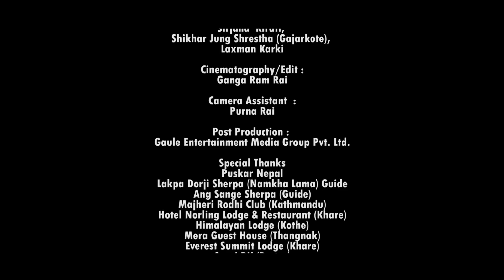Sundar Himal 'सुन्दर हिमाल' || Guinness World Records Official Music Video 2022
Title - Sundar Himal
Lyrics - Buddi Raj Rai (Durlav Jantare)
Arrange - Raju Karki
Vocal - Tek Bahadur Rai (Tek Nachhiring)
Chorus Vocal - Maya Gurung & Shikhar Jung Shrestha (Gajarkote)
Recordist -  Shikhar Jung Shrestha (Gajarkote)
Mixing - Karsang Lama
Keyboard - Tek Bahadur Rai (Tek Nachhiring)
Guitar - Purna Rai
Flute - Dambar Shingh Rai (Foorsang)
Madal - Shiv Raj Joshi
Khaijadi - Maya Gurung
Direction -  Buddi Raj Rai (Durlav Jantare)
Artists - Buddi Raj Rai (Durlav Jantare), Sirjana Kirati, Shikhar Jung Shrestha (Gajarkote) & Laxman Mission  Karki
Cinematographer/Edit - Ganga Ram Rai
Camera Assistant - Purna Rai
Post  Production - Gaule Entertainment Media Group
Special Thanks
Amir Thapa
Sagar Kirati (Mahakulung Gaunpalika)
Lakpa Dorji Sherpa (Namkha) - Guide
Ang Sangge Sherpa - Guide
Saroj Nepali - Porter
Ang Dawa Sherpa (१६ बर्षे) - Porter
Majheri Rodhi Club, New Buspark, Kathamandu.
Hotel Norling Lodge & Restaurant - Khare
Everest Summit Lodge - Khare
Himalayan lodge - Kothe
Mera Geust House - Thangnak
Raeko (Nepali Brand)
Nepal Mountaineering Association, Nepal (NMA)
Media Partners
Radio
Himal FM 90.2 MHz
Salpa FM 92.2 MHz
Solu FM 101.2 MHz

Nayapatrika Daily
Gorkhapatra Daily
Nagarik Daily
Deshantar Weekly
Falelung Tv
Mingso Tv

All © rights of video with teknachhiring.com